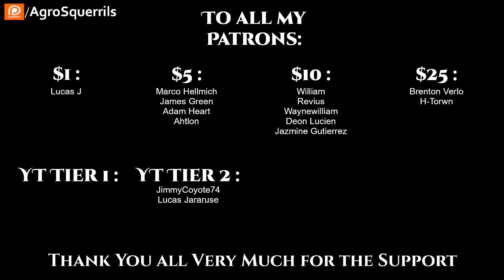~ Science Fiction Short Stories Collection ~ Tails from Outer space #1 to #31 (Repacked from videos)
Original: Listed in the top comment

Hi All here is a mega pack or repack of the first 31 episodes of Tails from outer space. #2 was excluded as it falls into adult content by Youtubes standards. This means that there are only 30 episodes.

[Chapters]
00:00:48 1 Stupid Saxy Humans By Plucium
00:08:38 3 The Trash Jumbers By RegalLegalEagle
00:34:08 #4 Dead Humans Rising By RegalLegalEagle
00:52:01 #5 Be Ready By RegalLegalEagle
01:23:42 #6 The best we have to offer By RegalLegalEagle
01:49:39 #7 Bavarian Hospitality By RegalLegalEagle
02:11:40 #8 Those who remember By RegalLegalEagle
02:32:26 #9 RegalLegalEagle's dirty laundry By RegalLegalEagle
02:54:51 #10 Sleepers War By RegalLegalEagle
03:25:22 #11 Vercigan Invasion By RegalLegalEagle
03:45:22 #12 Freedom From Fate By RegalLegalEagle
04:01:00 #13 Thicker than water By RegalLegalEagle
04:30:31 #14 What makes humans special? Click here to find out! By RegalLegalEagle
04:44:29 #15 Freedom 2: Man becomes Myth By RegalLegalEagle
05:04:02 #16 My Earthing, my best and only friend By RegalLegalEagle
05:15:14 #17 Freedom 3: Reality becomes History By RegalLegalEagle
05:30:59 #18 No Quasar, asteroids, solar flare, war or supernova. By RegalLegalEagle
05:49:47 #19 Dakka By Plucium
06:02:35 #20 Man in a Can By RegalLegalEagle
06:16:47 #21 White Collar Bloody Knuckles By RegalLegalEagle
06:39:22 #22 The Spark By RegalLegalEagle
07:07:07 #23 Manual Control By RegalLegalEagle
07:16:32 #24 Continuing the Cycle By RegalLegalEagle
07:35:51 #25 Bird Brains By RegalLegalEagle
07:46:23 #26 The Roar By RegalLegalEagle
08:13:01 #27 One Man's Trash By RegalLegalEagle
08:29:18 #28 Monster, Machine, Or Man By RegalLegalEagle
08:49:05 #29 The Hollow One By RegalLegalEagle
09:27:56 #30 Simple Life By RegalLegalEagle
09:35:15 #31 The Gardener  By RegalLegalEagle

I would like to thank my Patreons for the support especially Brenton Verlo and H-Town.
EVERYTHING WILL BE BACKED UP TO SoundCloud